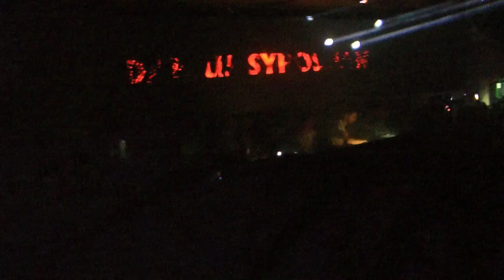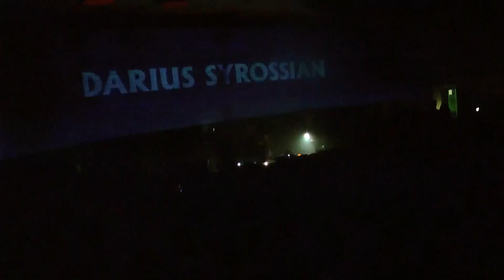DARIUS SYROSSIAN dj set @ HUND Vicenza 21.03.2015